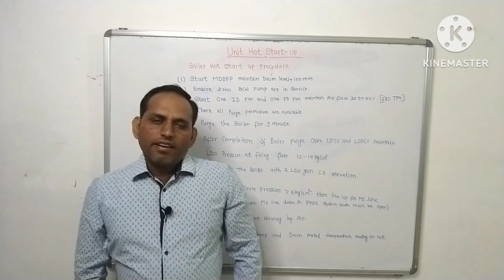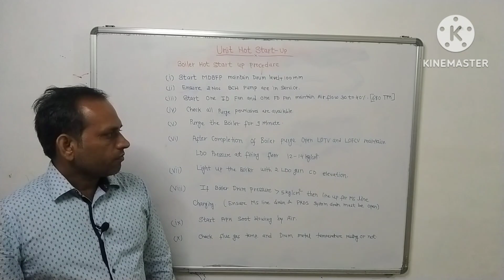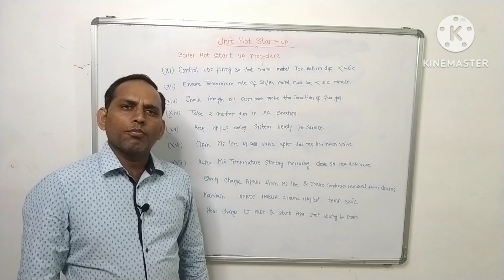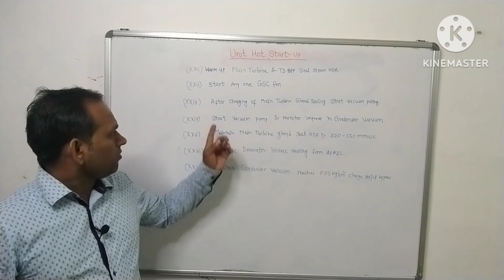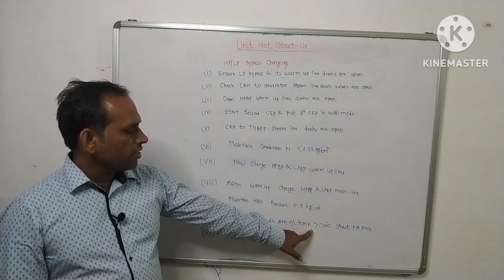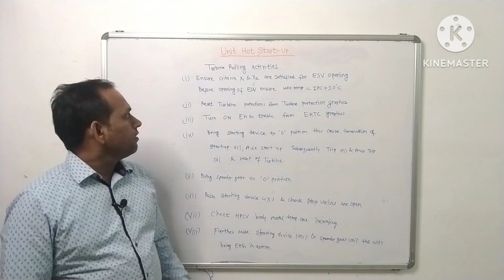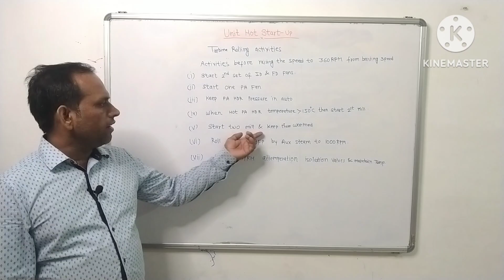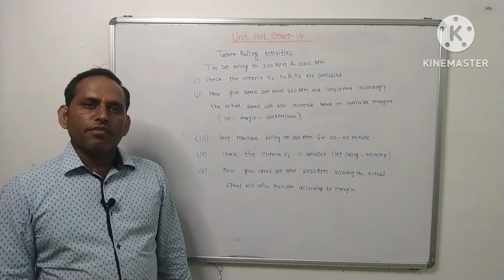Turbine Hot rolling for 600 MW | Unit synchronisation | Unit hot start up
Verticle turbine pump
Turbine Hot start-up for 600 MW.
Power Plant technical Pratyush
@power plant discussion